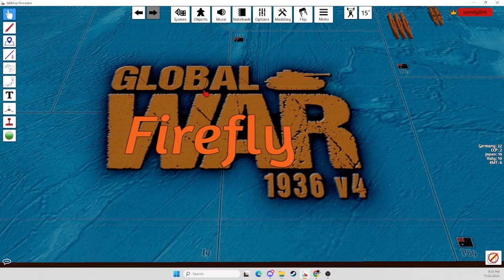Operation FIREFLY - UK/France T5